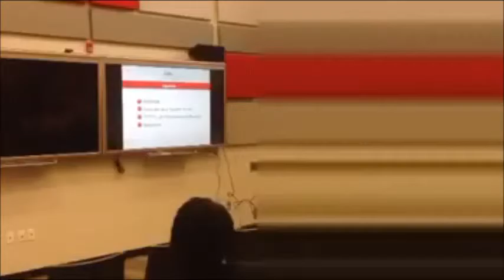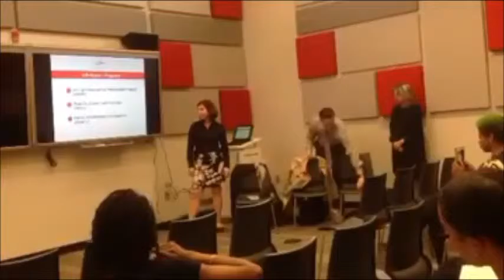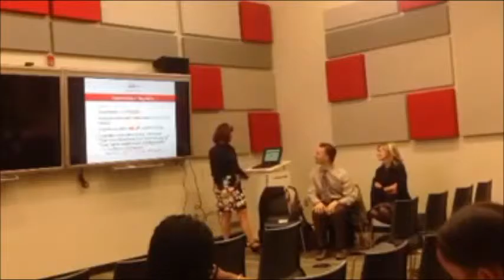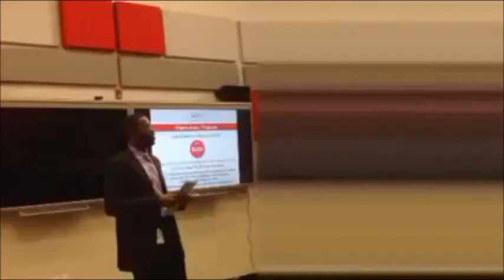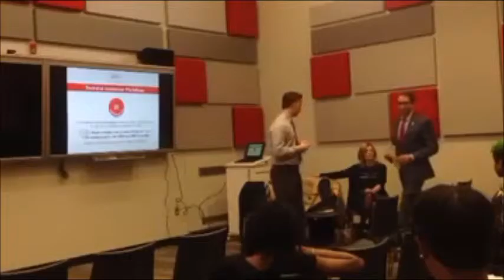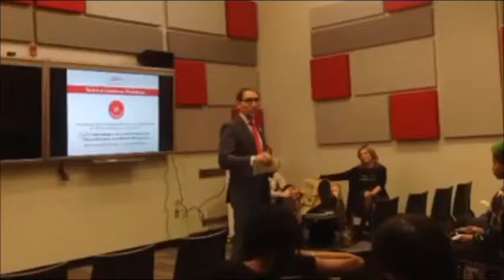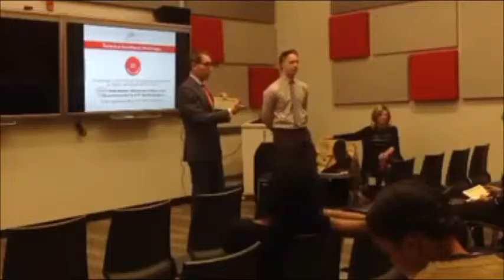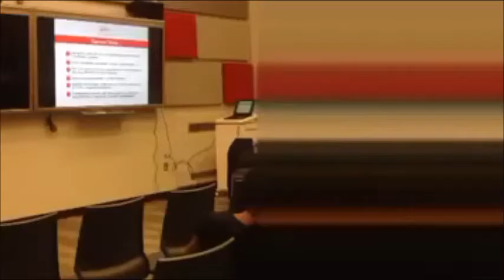DCCAH - Celebr8te the Arts and Humanities in Ward 8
FY17 Grants Preview at the R.I.S.E Demonstration Center